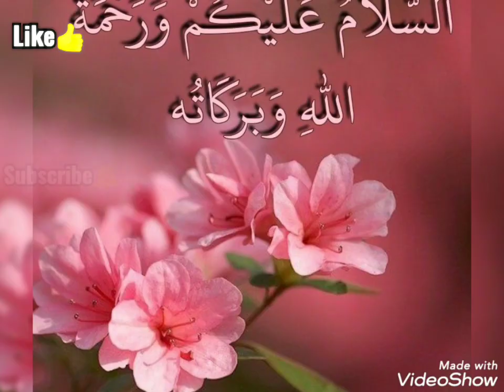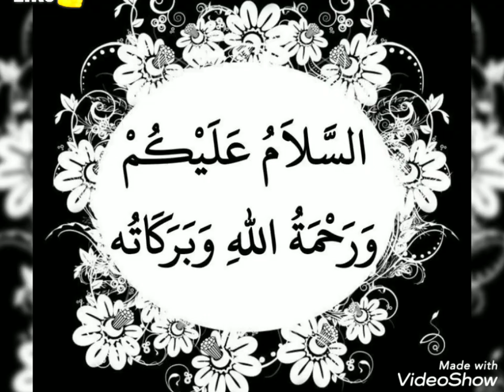in Arabic| Assalamualaikum dp pic| Islamic dp | #33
Topic covered👇

assalamualaikum dpz,
assalamualaikum dp photo,
assalamualaikum urdu dp,
assalamualaikum ki dp,
assalamualaikum dp download,
assalamualaikum good morning dp,
assalamualaikum urdu,
assalamualaikum warahmatullahi wabarakatuh,
assalamualaikum image,
assalamualaikum in arabic,
assalamualaikum reply,
assalamualaikum dp pic,
assalamualaikum dp images,
Islamic dp,